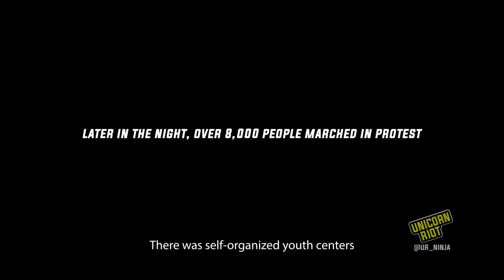German Police Raid & Evict KØPI-PLATZ Mobile Encampment in Berlin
A massive police operation evicted the autonomous mobile encampment “Köpi Wagenplatz” which took up residence in front of the historic and decades-old Köpi squat. Police detained 20 during the siege-like eviction which took several hours on October 15. In response, large protests through Berlin and Hamburg featured fires, flares, barricades, and some property damage.

Mobile trailer parks, or 'wagenplatz' in German, are autonomous mobile encampments popularized during the squatters' movement decades ago. Köpi-Platz, the evicted 'wagenplatz' was at Köpenicker Straße 133-136, outside of the Köpi squat, a reclaimed building turned into a cultural and housing center. Köpi is Berlin's biggest squat and one of the oldest autonomous spaces left. The building itself is not under any threats of eviction unlike the mobile park.

Taking part in the operation were 2,000 police officers, water cannons, evacuation tanks, climbing teams, a special task force and a dog squad. Eventually, police erected scaffolding on the fence, which was reinforced with metal plates, until they decided to use medieval-looking crowbars to penetrate the site.

During the eviction, hundreds of people gathered around Köpi at several rally points through the afternoon and evening, protesting loudly. A nighttime protest featured scenes reminiscent of the old days of the squatters’ movement in the legendary Kreuzberg neighborhood during the 80s and 90s.

At least 8,000 demonstrators marched through the streets of Berlin the night of the eviction. Bottles and stones were thrown towards the police, some cars were lit on fire, barricades were built, and the front of a Noble Hotel was damaged.

Police, who numbered in the thousands as well, responded with violence during and after the march, beating and arresting protesters and invading a bar to arrest people.

By the time the car park was evicted, about 70 people lived in the Köpi compounds, with one third of them in the associated car park, including children, some of whom have lived in the house since birth.

As the eviction was occurring, a community member told Unicorn Riot autonomous living spaces are important for allowing people to live without hierarchy.

“We need more alternative living spaces and free spaces for people where they can live away from hierarchies and can express themselves and create spaces far from the state and from the police.“